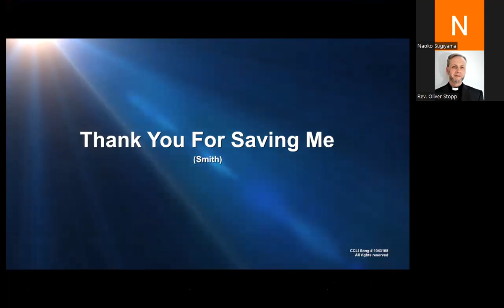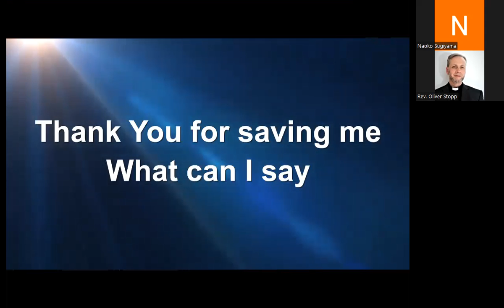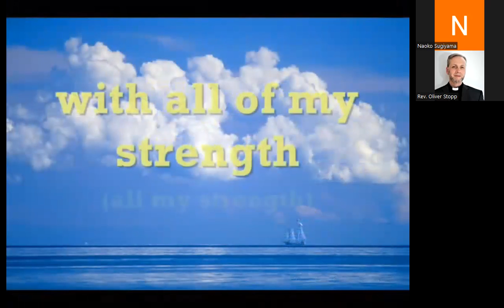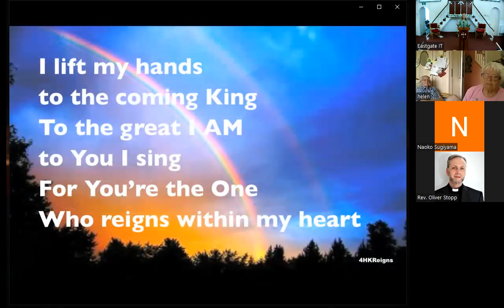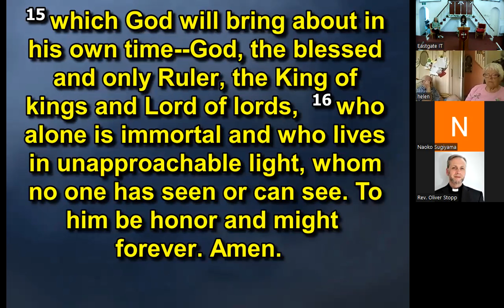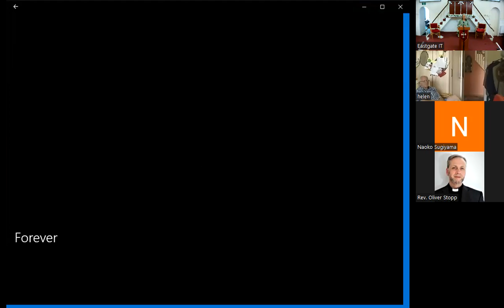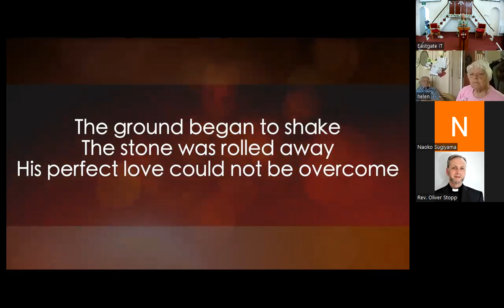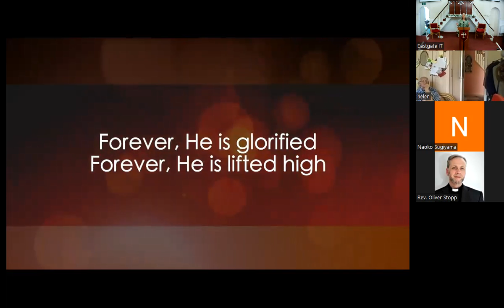1 Timothy 6 v11 16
Service in church and shared virtual zoom service for Eastgate Baptist Church, Lewes 3rd July 2022